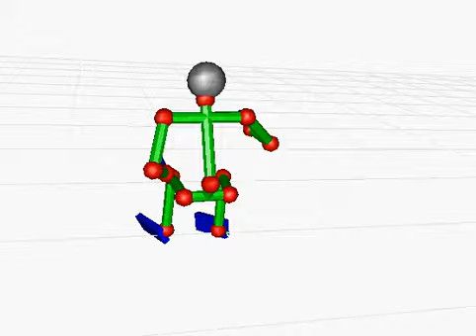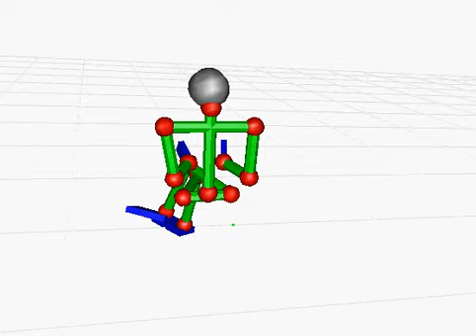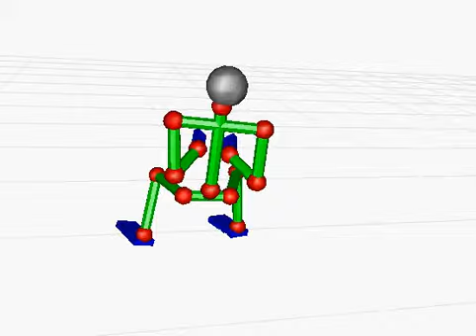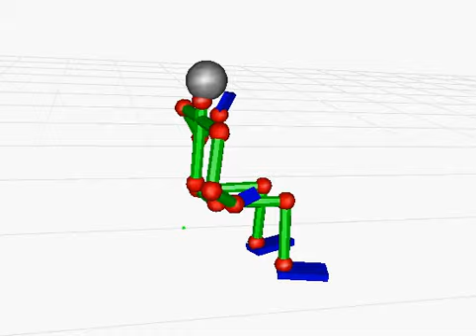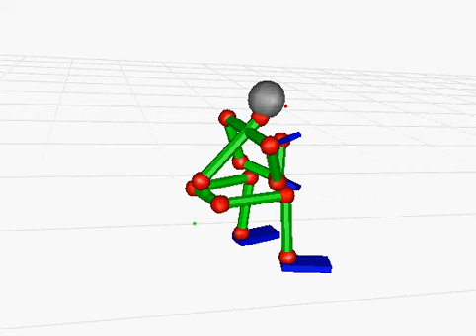20130613cap017 事務仕事